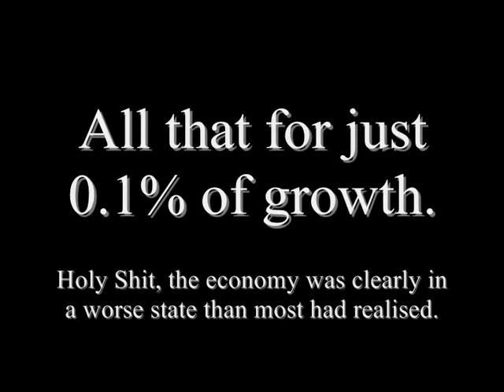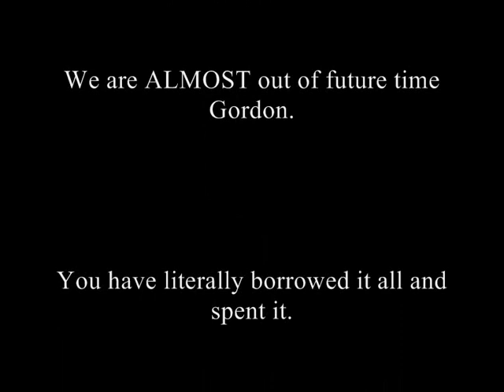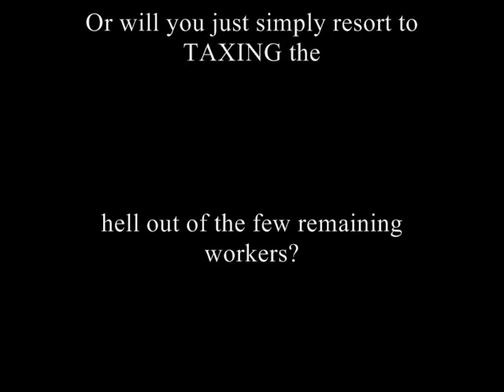Britain officially out of recession (Ha Ha), tell us another one Gordon.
Bill Gross-The UK economy lies on a bed of NITROGLYCERINE.

Today the British economy officially came out of recession.

I DON'T THINK SO GORDON.